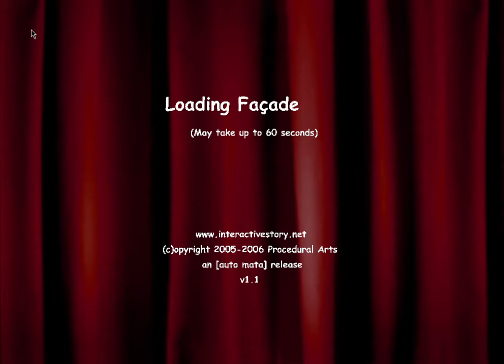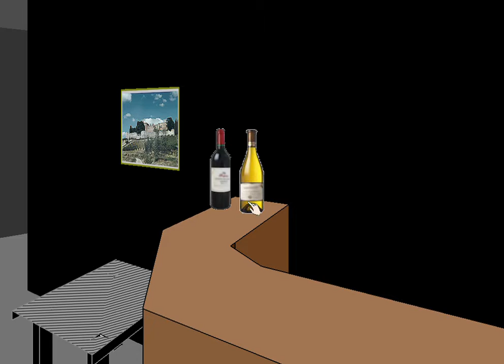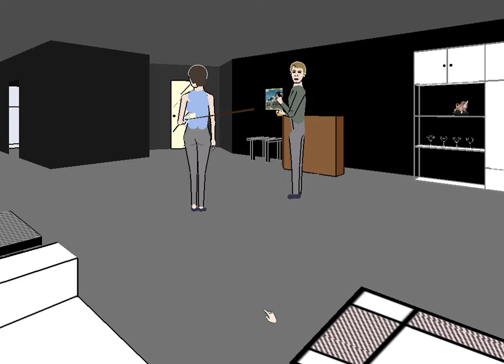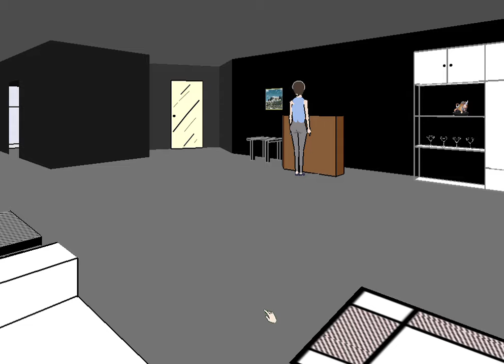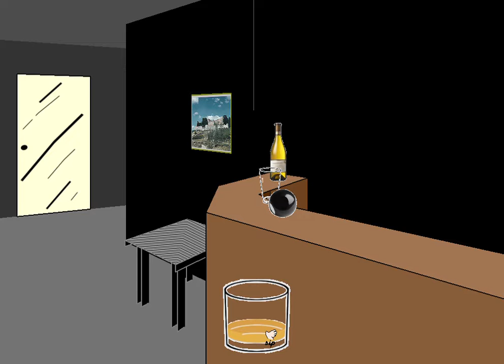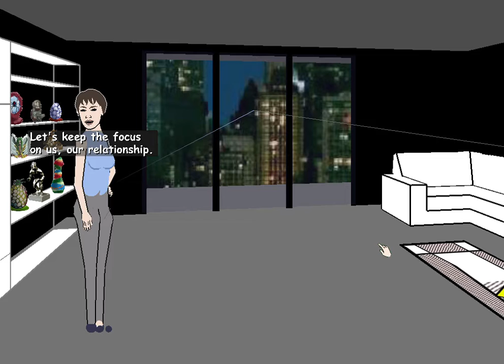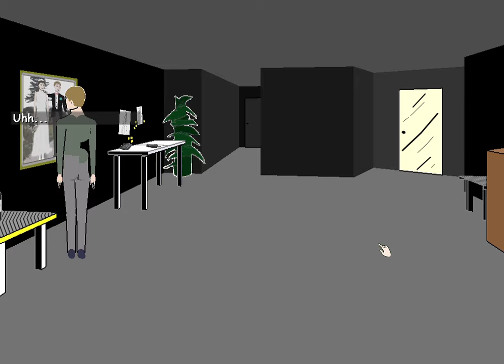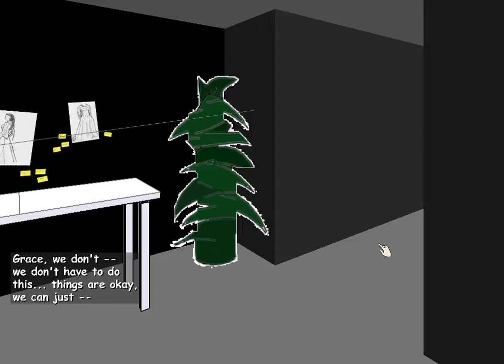Façade: Being Ted the Bear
Ted has invaded Façade and he's looking for a killer party packed with booze and weed so let's go and hang with Trip & Grace in hopes of them supplying, lol. Enjoy! XD